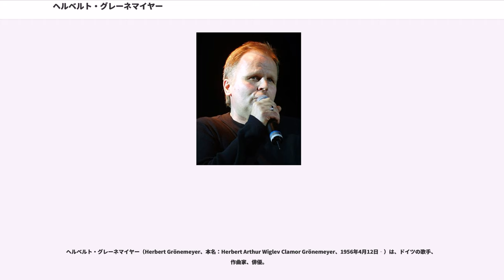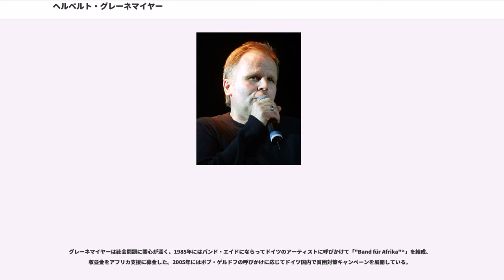ヘルベルト・グレーネマイヤー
ヘルベルト・グレーネマイヤー（Herbert Grönemeyer、本名：Herbert Arthur Wiglev Clamor Grönemeyer、1956年4月12日‐）は、ドイツの歌手、作曲家、俳優。

現在ドイツでもっとも人気のある歌手の一人であり、1984年以来発表したすべてのアルバムがドイツのヒットチャート1位を獲得している。ドイツ語による楽曲がほとんどのため日本での歌手としての知名度は低いが、俳優として出演した映画『U・ボート』でのヴェルナー少尉役で知られる。

ヘルベルト・グレーネマイヤーは3人兄弟の末っ子としてゲッティンゲンに生まれる。生後四ヶ月で一家はボッフムに引っ越し、そこで育つ。音楽好きな母方の親類の影響で8歳でピアノを習い始め、学校でも合唱団に加わっていた。高校在学中に、俳優である友人とともにボッフムの劇場でピアノ演奏のアルバイトをして初めての稼ぎを得た。

その劇場ではコレペティトールとしても働き、18歳の時初めて曲を作る。そこで演技の才能も見出され、舞台に立つようになった。彼は演劇学校に通った経験はなかったが、テレビドラマにも出演し始め、1977年には映画に初出演。翌年、未来の妻となる女優のアンナ・ヘンケルと知り合う。同年ジャズロック・バンドのリードヴォーカルとして、初めてのレコードを発表した。1979年には出演したテレビドラマで広く知られるようになる。同年、シュトゥットガルトの劇場で『ヴェニスの商人』の音楽を担当。また初めてのソロアルバム『"Grönemeyer"』を発表するが、酷評された。1981年には二枚目のアルバム『"Zwo"』を発表するが、これも興行的には失敗に終わる。

しかし同年ヴォルフガング・ペーターゼン監督の映画『U・ボート』に出演、世界的な大ヒットとなり俳優として注目された。翌年には東西ドイツの合作映画『"Frühlingssinfonie"』でナスターシャ・キンスキーと共演、ロベルト・シューマンを演じて俳優業は順調だった。しかし彼がもっとも力を入れていた音楽活動では不遇が続き、この間アルバムを2枚出すもコンサートには客が入らず中止が相次ぎ、1983年にはついにレコード会社との契約を打ち切られた。

1984年、EMIと契約して再起を期し、アルバム『"4630 Bochum"』を発表。大ヒットとなり、79週にわたってドイツのアルバム売上げチャート100位以内をキープした。当時マイケル・ジャクソンの『スリラー』が世界的大ヒットであったにもかかわらず、『"4630 Bochum"』はその年ドイツ国内でもっとも売れたアルバムとなった。そのアルバムの中のシングル曲『"Bochum"』と『"Männer"』で流行歌手としての彼の地位はゆるぎないものとなった。なおBochumは彼が育ったボッフム、4630とはその郵便番号（当時）である。

1985年、映画『"Väter und Söhne"』でブルーノ・ガンツ、ジュリー・クリスティ、バート・ランカスターと共演。今のところこの作品が俳優として最後の出演映画である。1986年に発表したアルバム『"Sprünge"』には当時のヘルムート・コール政権を風刺するような曲が収録されており、政治的立場の表明として注目された。同年反核を訴えるロックフェスティバル"Anti-WAAhnsinns-Festival"に参加、二日間で10万人の聴衆を集めた。1988年にはアルバム『Ö』を発表。初めて英語詞の曲を収録し、初の海外ツアーとしてカナダ・ツアーを行った。1989年、ベルリンの壁崩壊に合わせてアルバム『"Luxus"』を発表。

1993年1月20日、すでに二児をもうけていたアンナ・ヘンケルと結婚。同年アルバム『"Chaos"』を発表、これもヒットチャート1位を獲得。ツアーには60万人を動員した。1994年には非英語圏のアーティストとして初めてMTVのMTVアンプラグドに出演。

1998年には家族とともにロンドンに移住したが、音楽活動はドイツ語で続けた。同年アルバム『"Bleibt alles anders"』を発表、4週間足らずでプラチナ・ヒットとなった。ツアーには35万人を動員。しかしこの年11月に兄と妻が相次いで死去し、ショックのあまり1年間の音楽活動休止に追い込まれた。

2000年のハノーファー万博に合わせてオーケストラ用の曲を発表（万博自...